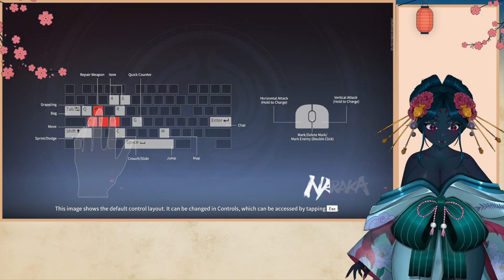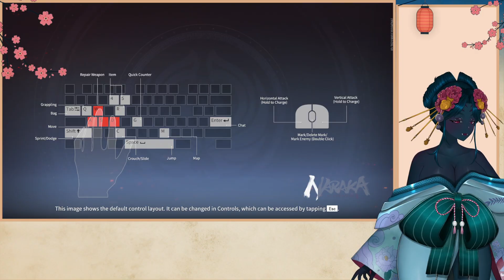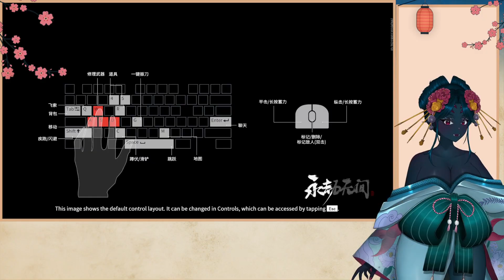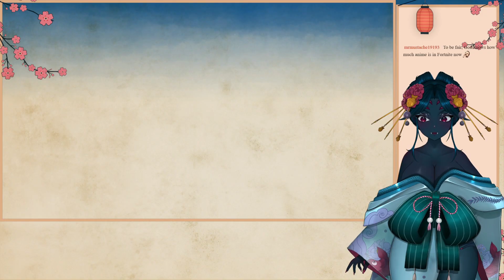Does Naraka Bladepoint make the cut?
September 30, 2024 Twitch Stream of Naraka Bladepoint in which we give the sword themed battle royale a shot -- Watch live